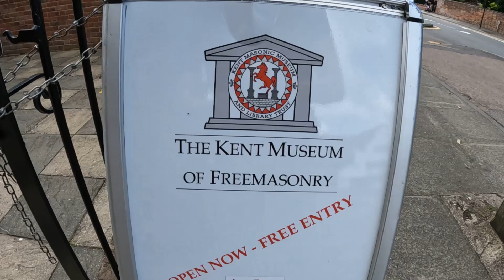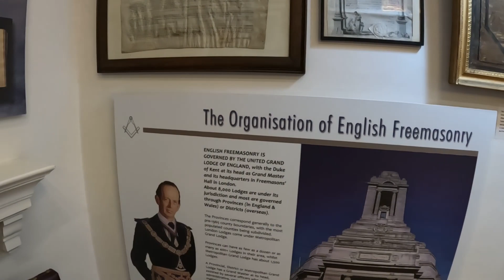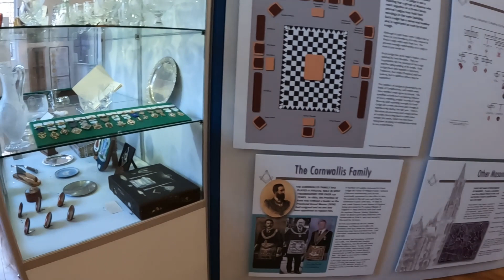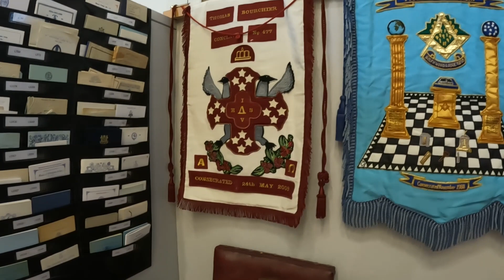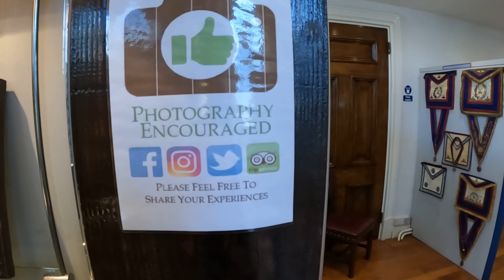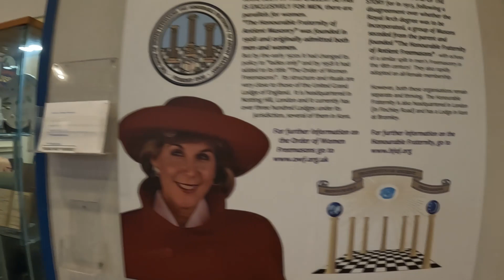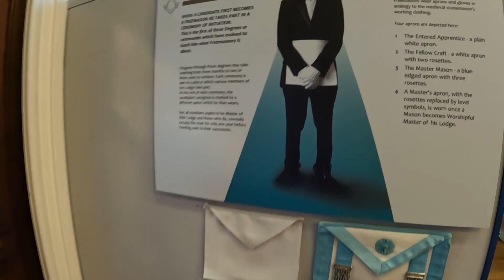Kent Museum Of Freemasonry | Canterbury